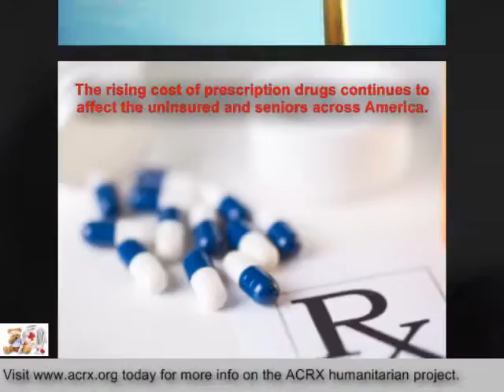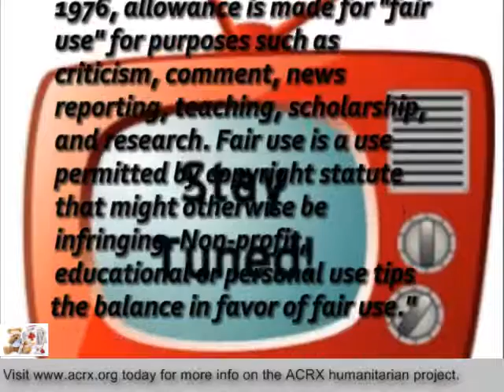Medicine Assistance Donated to Florida Hospital Home Health by Charles Myrick Of American Consultant